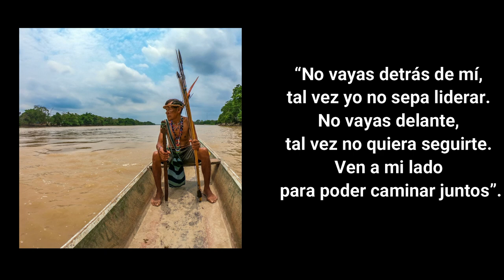Somos_Tribu_Hitnü_Somos_Agua_Caminando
Hitnü, Jitnu o Macahuán es un pueblo indígena, que habita en el bosque de galería del caño Colorado y otros lugares de la cuenca del río Ele y la margen izquierda del caño Cuiloto, en los municipios de Arauca, y Puerto Rondón, así como en Arauquita y Fortul, departamento de Arauca, Colombia. Hablan el idioma hitnü, una lengua de la familia guahíbo, relacionada con la de los Hítanü o "Iguanitos".

El estado reconoce propiedad colectiva de los Hitnü en los resguardos indígenas de "Cusay - La Colorada" (1.261 ha), "La Esperanza" (151 ha), "Cuiloto" (77 ha), "La Vorágine - La Ilusión" (844 ha) y "San José de Lipa - Caño Colorado" (3.768 ha), que son solo una fracción minoritaria de los que fue su territorio tradicional, reducido y desarticulado por la colonización y la explotación petrolera. Durante el siglo xxi la mayoría de los hintü hablantes de la lengua está en los resguardos de San José de Lipa y La Vorágine.2​

Son seminómadas. Sus casas tienen techo de dos aguas cubierto con paja de palma amarrada con bejucos, sin paredes. Sus actividades principales son la caza y la agricultura itinerante. Cazan dantas, chácharos, chacures o pecarís y borugos. Abren campos de cultivo el método de tumba y quema y producen plátano, maíz, yuca, batata, ñame, tabaco, algodón y caña de azúcar. Además pescan y recolectan frutos silvestres y tortugas.

Se subdividen en mitades chupir bone (pequeños) y tsana bone (hinchados). Creen en un creador a quien llaman Nakuanu tsetseri. El alucinógeno yopo es consumido ritualmente y la bebida fermentada o chicha de plátano, majule, desempeña un papel en la vida social.

En el año 2010 la Corte Constitucional de Colombia expidió el Auto 382 mediante el cual conmina a las entidades del nivel central y departamental a prestar una especial atención a este pueblo, pues se encuentra en riesgo de exterminio cultural y físico debido a las consecuencias del conflicto armado interno. Varios de sus líderes han sido asesinados y varios de sus miembros han fallecido víctimas de las minas antipersona que están sembradas en sus territorios